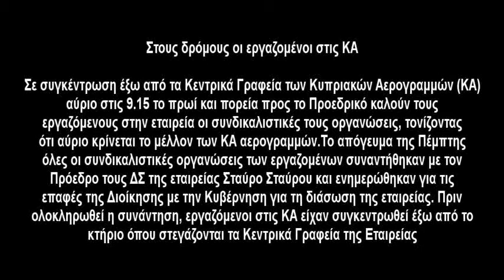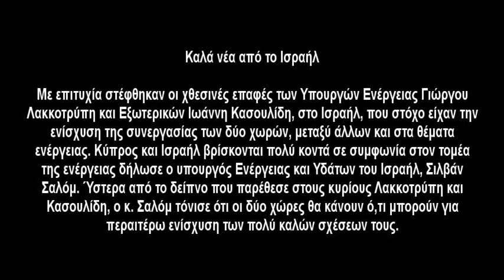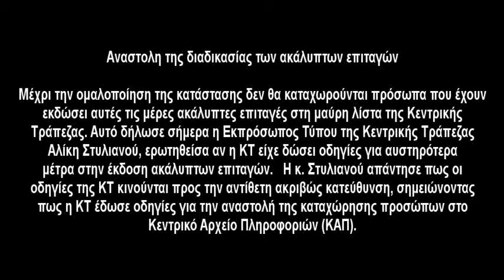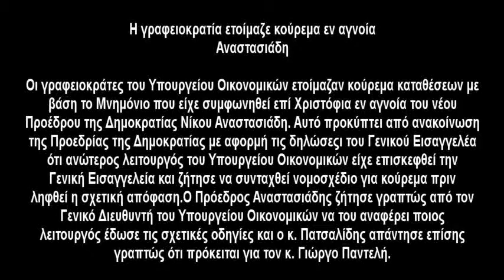TopGab Κύπρος Ειδήσεις - 10 04 2013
Στους δρόμους οι εργαζομένοι στις ΚΑ

Δύσκολη και οριακή η κατάσταση της οικονομίας, δηλώνει ο ΥΠΟΙΚ

Καλά νέα από το Ισραήλ

Aναστoλη της διαδικασίας των ακάλυπτων επιταγών

Η γραφειοκρατία ετοίμαζε κούρεμα εν αγνοία Αναστασιάδη